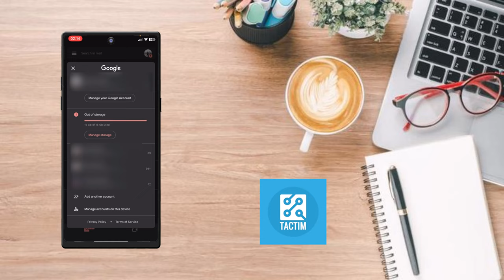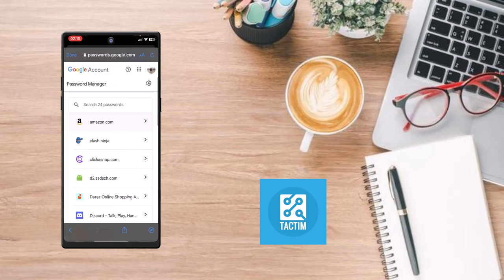How to see Instagram Password in iphone 2024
Struggling to remember your Instagram password on your iPhone? In this video, we'll walk you through the simple steps to view and manage your Instagram password on iOS in 2024. Perfect for those who want to keep their login credentials organized and accessible.